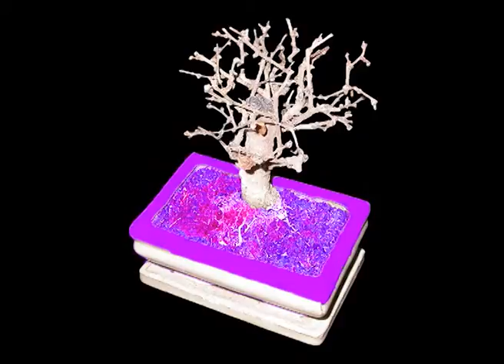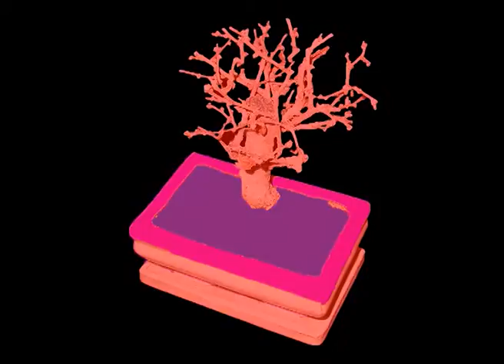my.poor.little.bonsai.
videoinstallation for avgust černigoj and erik satie
PAL DV, 2'47" - No Audio